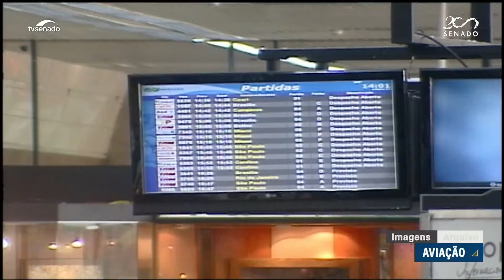Empresas estrangeiras poderão operar voos domésticos, prevê proposta aprovada na CRE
Comissão de Relações Exteriores aprovou projeto que autoriza empresas estrangeiras a operar voos domésticos no Brasil (PL 4715/2023). Objetivo é aumentar a oferta de voos na Amazônia. Pelo Código Brasileiro de Aeronáutica, apenas empresas constituídas sob as leis brasileiras, com sede e administração no país, podem operar voos domésticos no Brasil.  Senador Sérgio Petecão (PSD-AC) é o autor do texto, que foi relatado pelo senador Randolfe Rodrigues (Sem Partido-AP). Vai à Comissão de Infraestrutura.